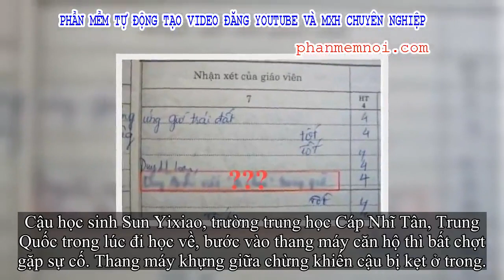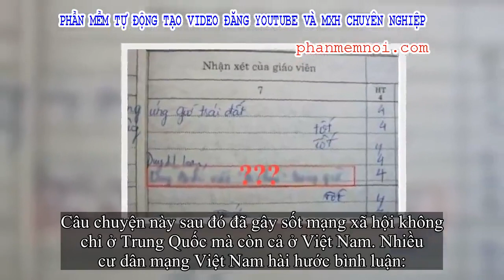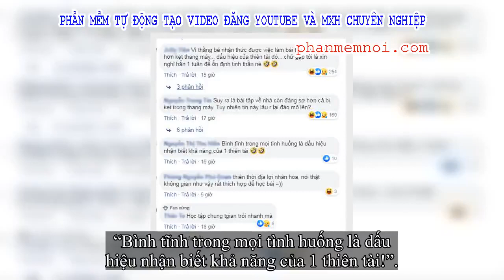✅ Bị kẹt 5 tiếng trong thang máy, cậu học sinh lấy vở ra làm hết bài tập về nhà khiến dân mạng chỉ b